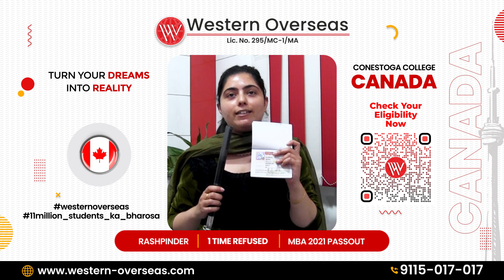MBA 2021 Pass out got Canada Students Visa After 1 Refusal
Congratulations! Rashpinder, MBA 2021 pass out for getting Canada Student Visa after 1 refusal for Conestoga College Canada.

College: Conestoga College
Course: Project Management
Location: Sangrur
Last Qualification: MBA 2021 Pass out
IELTS: 7.0 Band

Apply for upcoming intake,
Visit Western Overseas nearest branch:
Chandigarh, Amritsar, Jalandhar, Patiala, Bathinda, Ambala, Kurukshetra, Karnal & Sonipat.
We also have an office in Canada and Melbourne, Australia